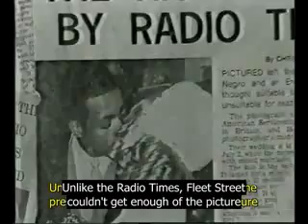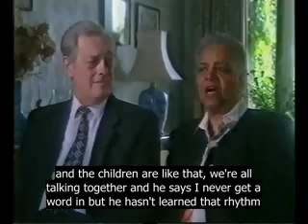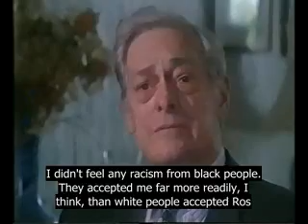#4 Women Who Crossed the Racial Divide - White Men & Black Women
A documentary about the women who led the way by falling in love with someone of another race. The pioneers of interracial relationships in Britain